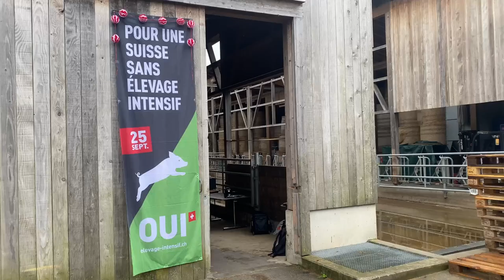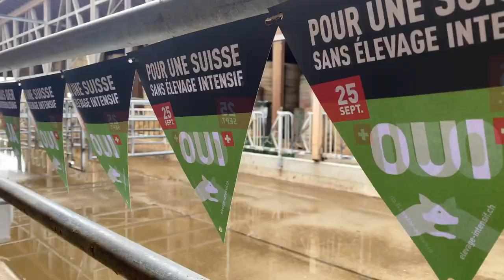Meret Schneider am Abstimmungssonntag zur MTI-Kampagne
Die Hochrechnungen zeigen einen deutlichen Nein-Trend. Meret Schneider, Initiantin der Massentierhaltungs-Initiantive (MTI) findet, schon die Kampagne habe viel bewegt.

Interessiert an mehr Inhalten wie diesem? Hier geht es zu unseren Abos